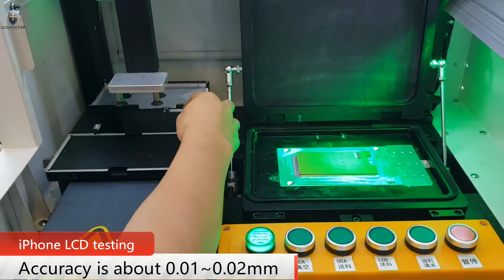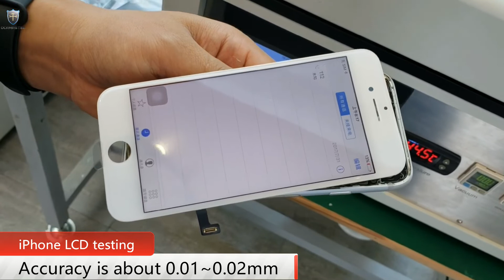Semiautomatic laminator for high end screen recycling business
The outstanding advantage of this machine is accuracy, it's like a LCD factory grade about 0.01~0.02mm,and you don't have to buy so many molds for different phones.